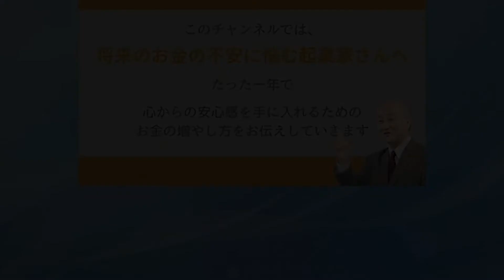【ありがとうの効果】成功者が必ずやっている習慣とは？第2話【資産形成ナビゲーター・シャンティ眞希】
「ありがとう」の効用が凄い！
本当に人生が変わってくるのです！
「ありがとう」を習慣にすることで
どんな素晴らしいことが、あなたの人生に起こると思いますか？

コロナ禍で苦労されている方々を見ていると
私がリーマンショックでどん底を味わったときのことを思い出します。
健康、経済的余裕を手に入れ、長生きリスクから回避するための
お役立ち情報を発信します。

いま【踏ん張っている経営者の方、起業家さんの方々】に
少しでもお金に関する知恵を分かち合えたらと願っています。

シャンティ眞希　プロフィール
資産形成ナビゲーター
おサイフケータイ発明者
電子マネーEdy初代役員
株式会社フューチャモバイル 代表

将来のお金の不安で悩む起業家にたった1年で
心からの安心感を手に入れるお金の増やし方を教える専門家

人生が変わる ありがとう 言霊#習慣